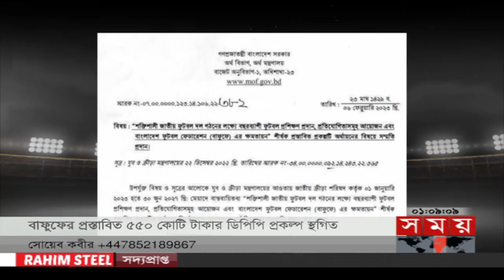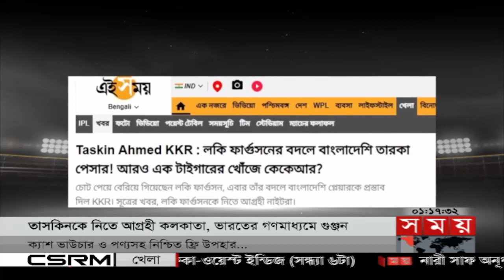বাফুফের ৫৫০ কোটি টাকার ডিপিপি প্রকল্প স্থগিত | BFF | BAN VS IRE | SAFF Football | Somoy Sports